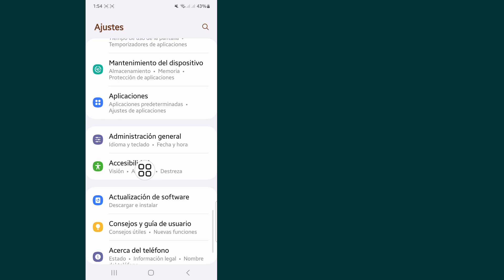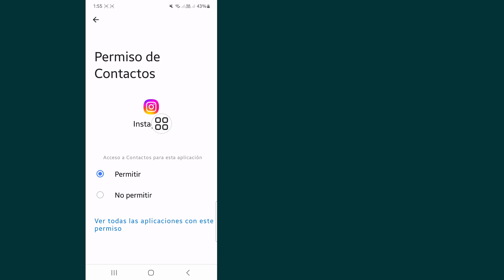Cómo solucionar el problema de que los Reels de Instagram no están disponibles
Cómo solucionar el problema de que los reels de Instagram no están disponibles || Este problema de Instagram de reels no está disponible

Hoy voy a mostrar cómo solucionar el problema de que los reels de Instagram no están disponibles. Mira este video para aprender a solucionar el problema de que los reels de Instagram no están disponibles.

Aprende a solucionar el problema de que los reels de Instagram no están disponibles.